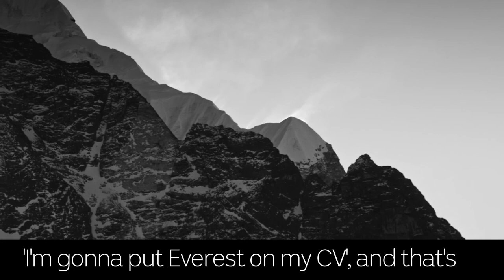HACK: Behind the breathtaking documentary 'MOUNTAIN'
Australian director Jennifer Peedom spent years filming mountains on every continent. The result is an absolutely breathtaking documentary about these ancient, dangerous, gargantuan wonders.